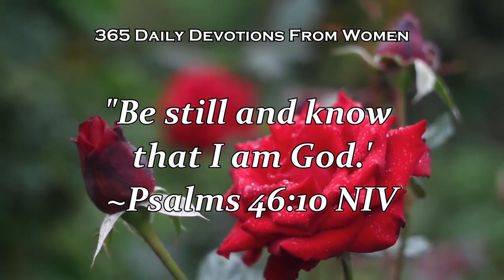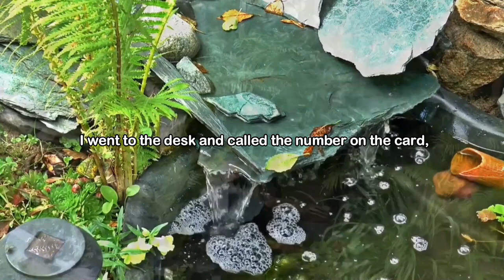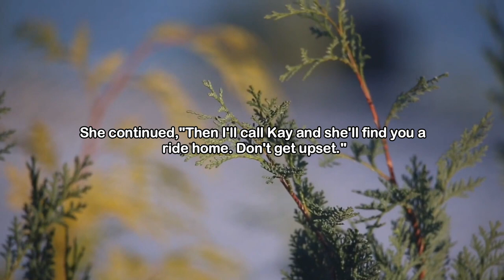365 Daily Devotional : A Long Wait Home - February 4 | Motivational Speech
365 Daily Devotional : A Long Wait Home - February 4

The Lord places people in our path and sometimes we don't always know why.  Here I was impatient and worrying, while the Lord was already working things out.
"Rest in the Lord and wait patiently for Him."
Join us on our Daily Devotional at 5:00 a.m. PHT